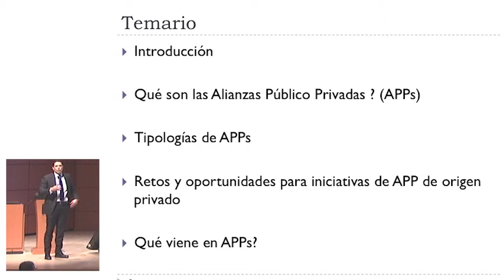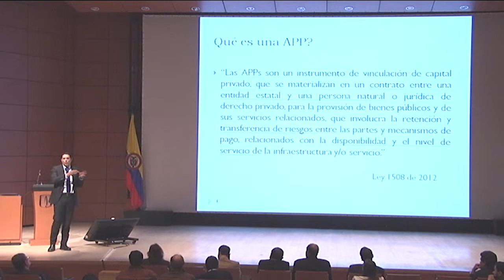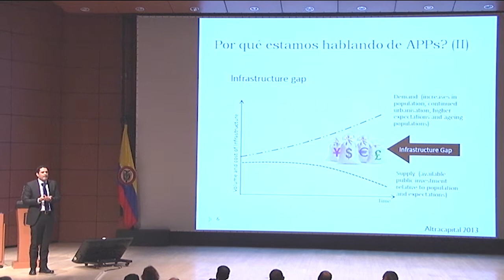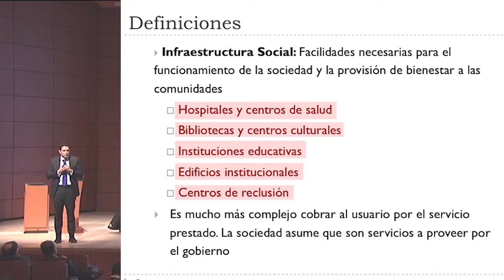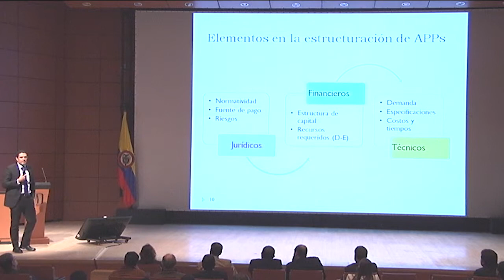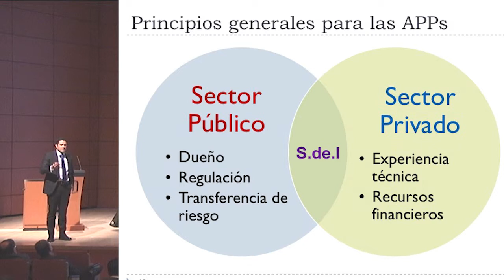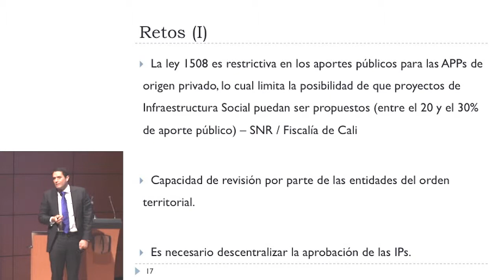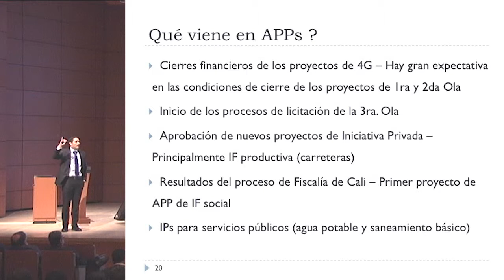Estructuración de APP de iniciativa privada - Carlos Alejandro Arboleda - Colombia